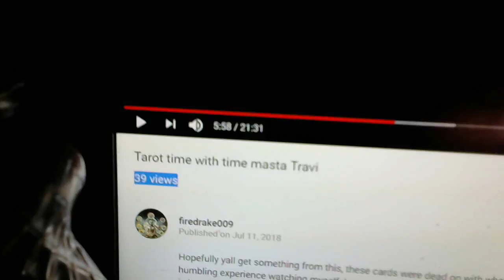ummmm... ok...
not that I care if anyone sees my videos...
but shouldnt a platform worth, oh idk, billions, probably trillions at this point... be able to get matching numbers with something as simple as how many people have viewed a video...